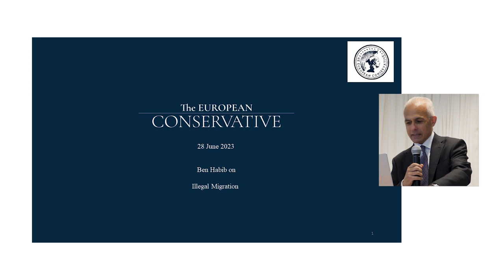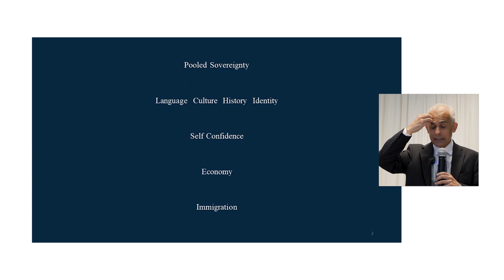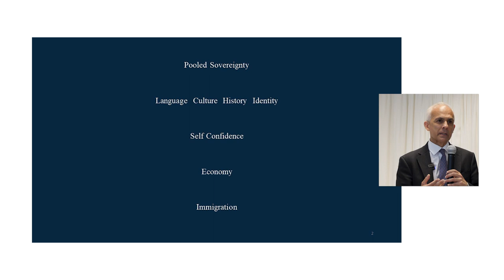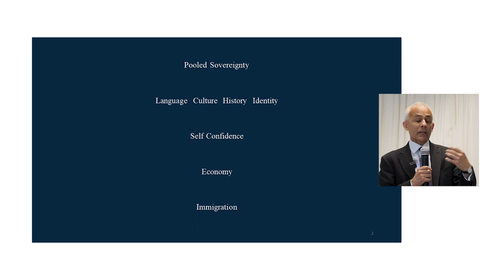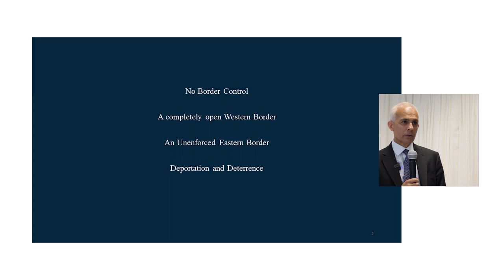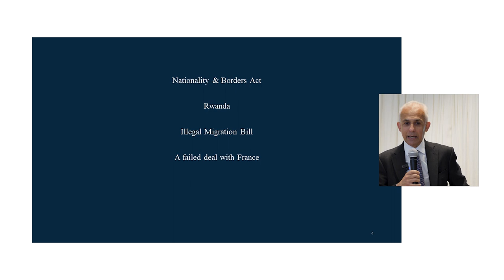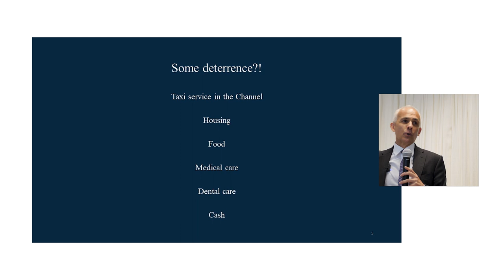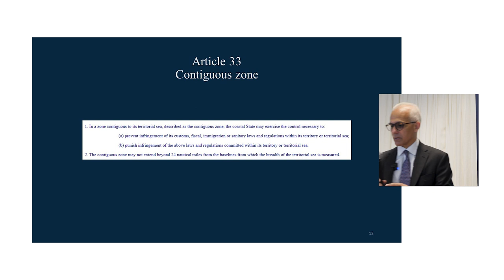A Path Forward: Migration Across Ideological Borders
The fourth and final event of our A Path Forward series focused exclusively on Security & Migration.

We looked at the fallacies of the European Union’s migration policies and why they generate debate and resistance on the part of several countries.

Our speakers discussed what constructive alternatives there are to the current ‘solutions’ and whether ‘controlled immigration’ can be beneficial to the host countries.